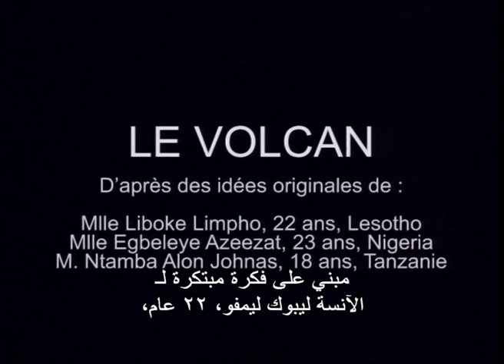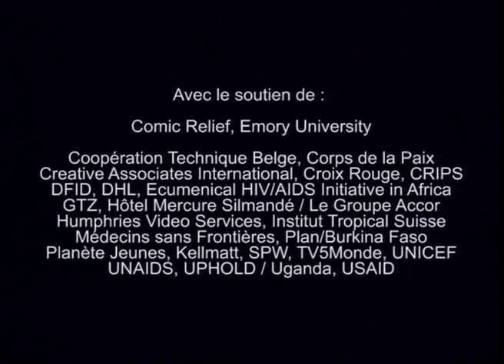LE VOLCAN en français, sous-titré en arabe البركان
البركان، إخراج هامت فول ديان (السنغال)، مقتبس عن أفكار مبتكرة للآنسة ليبوك ليمفو، 22 سنة، ليسوثو، الآنسة إيغبيلي عزيزات، 23 سنة، نيجيريا، والسيد نتامبا آلون جوناس، 18 سنة، تانزانيا.
زوجان شابان كانا بعيدين عن بعضهما البعض لعدة أشهر لأن الزوج يعمل في مكان بعيد عن منزله. الآن، هو عائد للبيت. كل منهما لا يثق بإخلاص الآخر في فترة فراقهما البعيدة، الزوج والزوجة يدركان بألم أن هناك شيئا ضروريا حقا يجدر بهما التحدث عنه. طوال الوقت، بركان الرغبة يغلي...